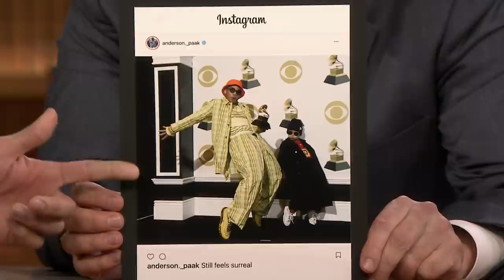Anderson .Paak Butt Heads with Dr. Dre in the Studio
Anderson .Paak talks about being in the urgent care with his son when he learned he won his first Grammy and his perfectionist-driven album recording sessions with Dr. Dre that resulted in two albums worth of material.